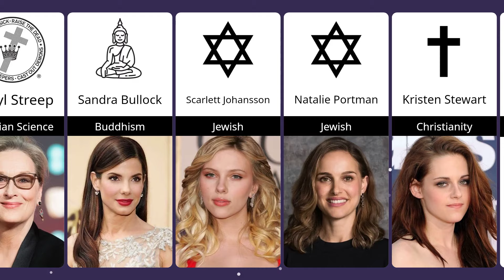Hollywood Actresses: Religious Journeys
Ever wondered about the diverse religious backgrounds of your favorite Hollywood actresses?

In this eye-opening comparison project, we present images and names of renowned actresses alongside their respective religious beliefs. From Christian denominations to Judaism, Buddhism, and beyond, discover the spiritual diversity within the Hollywood community.

Featuring stars like Carrie Underwood, Patricia Heaton, and Reba McEntire, known for their Christian faith, to Tina Turner's embrace of Buddhism, and Elizabeth Banks' connection to Judaism, the spectrum of beliefs is as vast as the talent on screen.

Explore the spiritual paths of luminaries such as Jane Fonda, Angelina Jolie, and Julia Roberts, each with their own unique journey and perspective on faith. From Meryl Streep's Catholic background to Sandra Bullock's Zen practice, witness the intersections of fame and spirituality.

Join us as we uncover the religious identities of Scarlett Johansson, Natalie Portman, and Kristen Stewart, and see how their beliefs shape their lives beyond the spotlight. From Emma Watson's exploration of Buddhism to Halle Berry's Christian faith, learn about the diverse ways these actresses connect to something greater than themselves.

Discover the spiritual journeys of Jennifer Aniston, Cameron Diaz, and Charlize Theron, as well as the faith perspectives of Gwyneth Paltrow, Kate Winslet, and Anne Hathaway. From Keira Knightley's atheism to Emma Stone's embrace of spiritual exploration, witness the rich tapestry of beliefs that define these Hollywood icons.

Explore the faith traditions of Amy Adams, Gal Gadot, and Cate Blanchett, as well as the spiritual inclinations of Emma Roberts, Rachel McAdams, and Emily Blunt. From devout believers to seekers of truth, these actresses offer a glimpse into the diverse landscape of spirituality in Hollywood.

Join us on this enlightening journey as we celebrate the rich tapestry of beliefs that make up the Religion of Famous Hollywood Actresses.

Content idea: Mrbobyfact